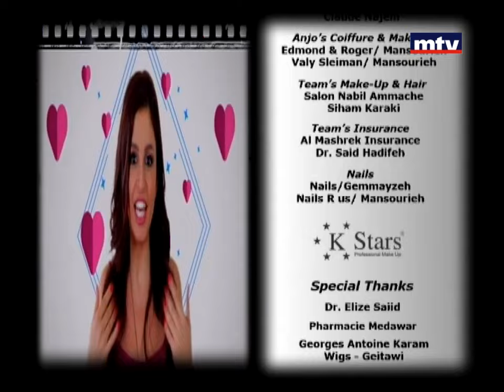Mafi Metlo - Episode 19 - 10/03/2016